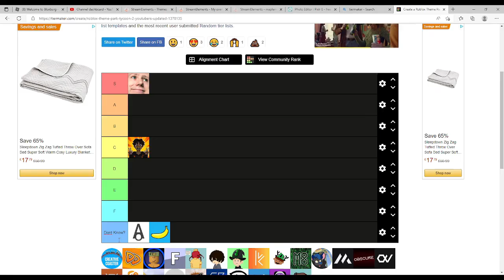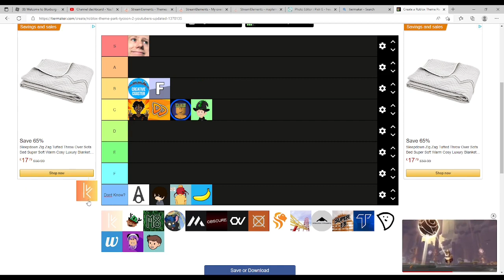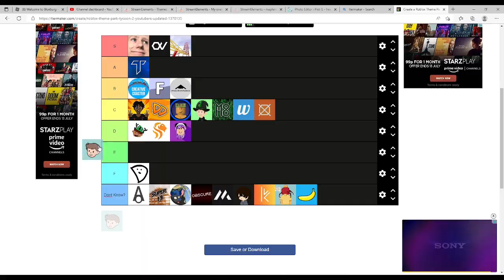Ranking Theme Park Tycoon 2 Youtubers.. (Tier list)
In this video i do a tier list of some of m favourite theme park tycoon 2 youtubers and some of my least favourites..
You should check out a game as it is a really good game!
Theme Park Tycoon 2 Challenge
Theme Park Tycoon 2 Coaster